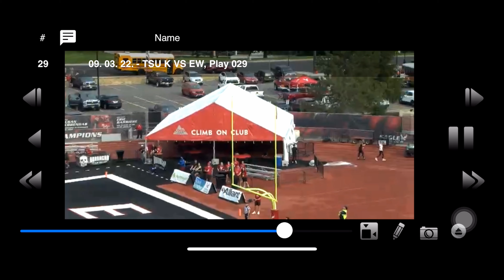Kaleb Mosley---Kicker/Punter---Tennessee State University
Kaleb Mosley
Kicker/Punter
#41 SR.
Tennessee State University